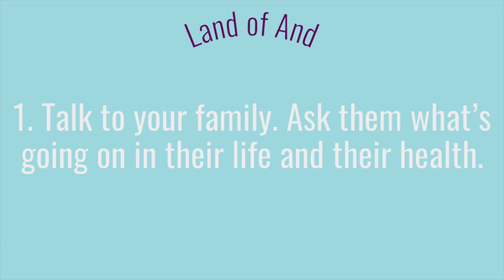HEALTHY LIFESTYLE: HEART MATTERS TO AUTOIMMUNE DIET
LAND OF AND

Start your health journey here.

If you've ever asked the question, "Where do I start?" then this video will help. Go ahead, watch it. Start on your health journey and join me on mine.

With so much conflicting information, I share my 3+ year health journey and how to start on your best health ever.  My health journey has been a long road, and, tough at times, working through mental health and physical health all time lows, and I'm still moving forward, and living a life I love sooner rather than later.